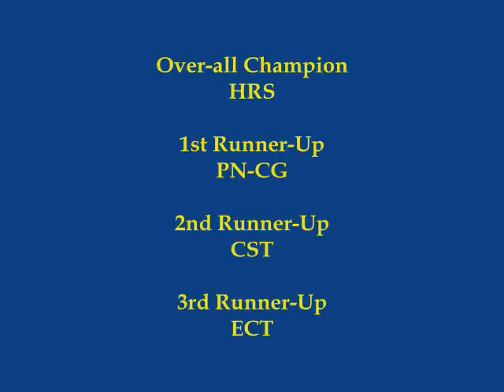THE SPORTSFEST - part two - A REBCASR PRODUCTION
A video showing the games and the over-all results of Acsat-Calamba College Days Sportsfest "Kasali 2009".